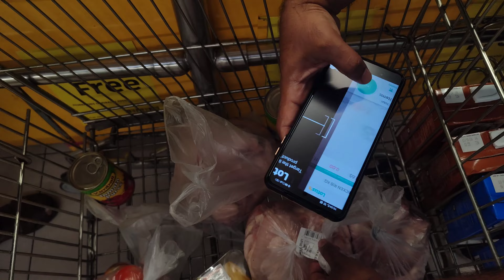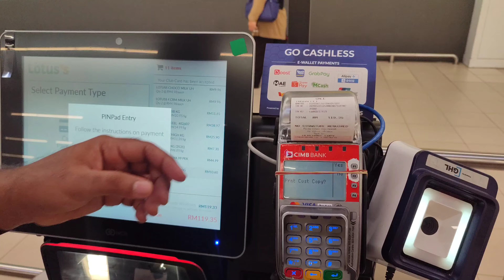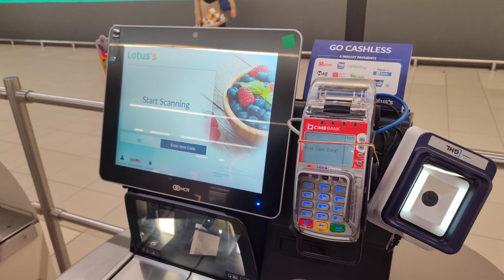Speed Shopping ideas 2024 | New ideas for shopping 2024